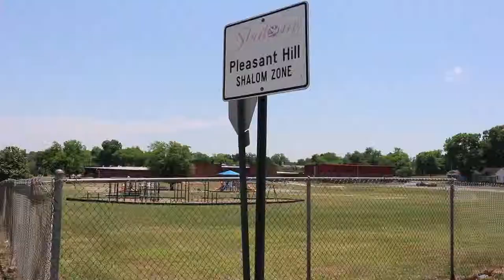George McCanless announces United Way of Central Georgia Day of Action 2019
June 29th, Pleasant Hill, Macon, GA